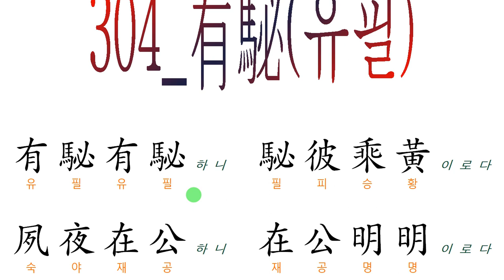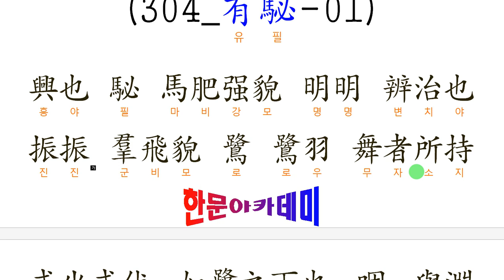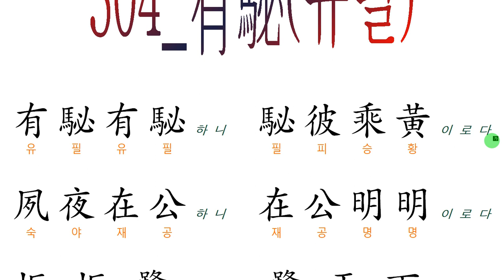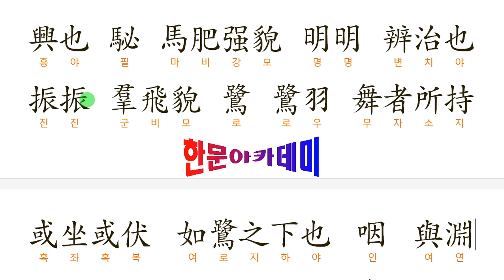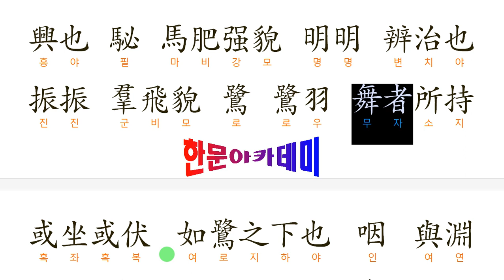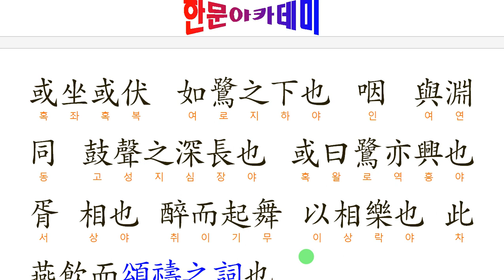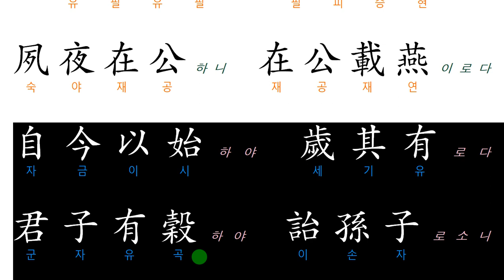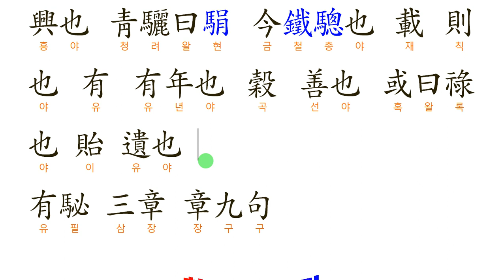304 有駜유필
有駜有駜하니 駜彼乘黃이로다
夙夜在公하니 在公明明이로다
振振鷺여 鷺于下로다
鼓咽咽(연연)이어늘 醉言舞하니
于胥樂兮로다
(304_有駜-01)

○有駜有駜하니 駜彼乘牡로다
夙夜在公하니 在公飮酒로다
振振鷺여 鷺于飛로다
鼓咽咽이어늘 醉言歸하니
于胥樂兮로다
(304_有駜-02)

○有駜有駜하니 駜彼乘駽이로다
夙夜在公하니 在公載燕이로다
自今以始하야 歲其有로다
君子有穀하야 詒孫子로소니
于胥樂兮로다
(304_有駜-03)